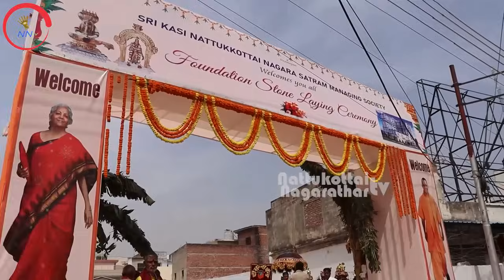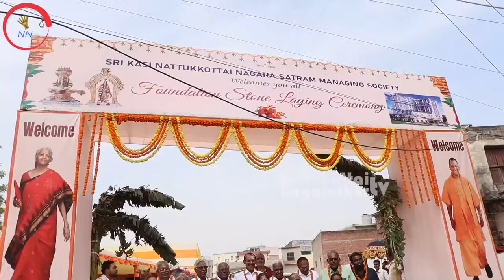காசியில் இன்று காலை நிகழ்ந்த புதிய சத்திரத்தின் அடிக்கல் நாட்டுவிழா-காணொலி-1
காசி சிக்ராவில் நா.ந.ச.மே.கழகம் புதிதாக கட்ட இருக்கின்ற சத்திரத்தின் அடிக்கல் நாட்டு விழா- இந்த நிகழ்வில் மத்திய நிதி மந்திரி நிர்மலா சீதாராமன்-தமிழக சட்டத்துறை அமைச்சர் எஸ்.ரகுபதி-ஸ்பிக் குழுமங்களில் தலைவர் ஏசி.முத்தையா, அபிராமி மெகா மாலின் சேர்மேன் அபிராமி இராமநாதன் ஆகியோர் கலந்து கொண்டார்கள். இந்த நிகழ்வின் காணொலிப் பதிவை வெளியிடுவதில் நாட்டுக்கோட்டை நகரத்தார் டிவி பெருமையடைகின்றது